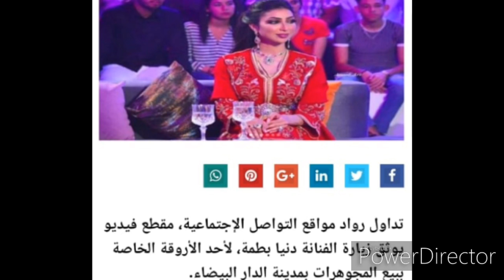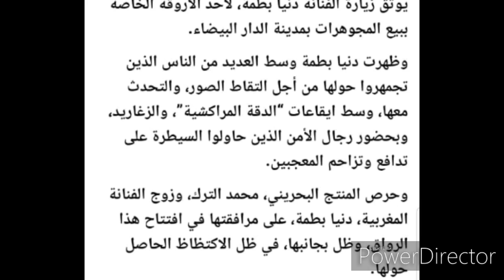استقبال دنيا_بطمة و زوجها محمد_ترك بالدقايقة والزغاريد وسط جمع غفير من الناس بالدار البيضاء